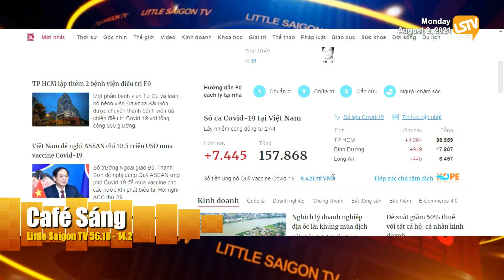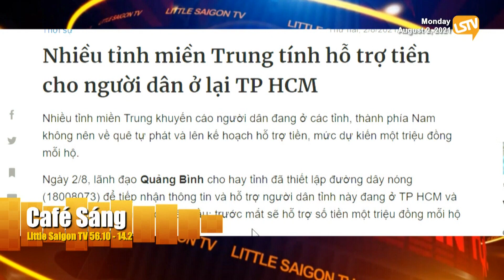Cà Phê Sáng Phần 1 (08-02-21) Cảm động nghĩa tình đồng bào trong đại dịch